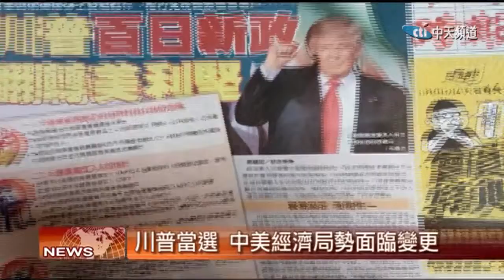2016.12.30中天北美新聞-2 川普上台 中美兩地經濟如何發展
川普上任之後，中美兩地的經濟將如何發展？美國美西銀行的特邀經濟學家，發表了自己的見解。